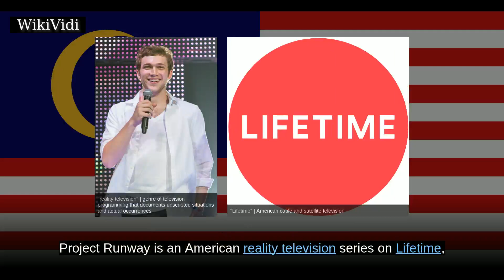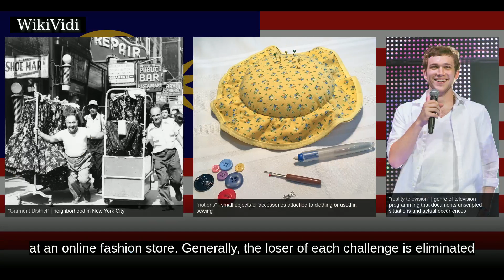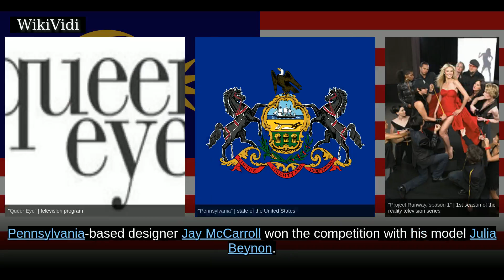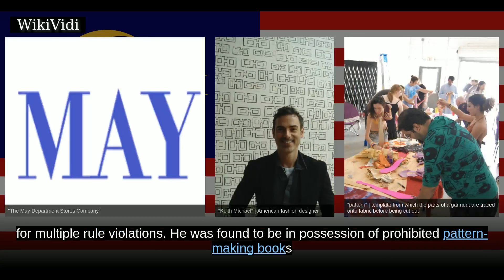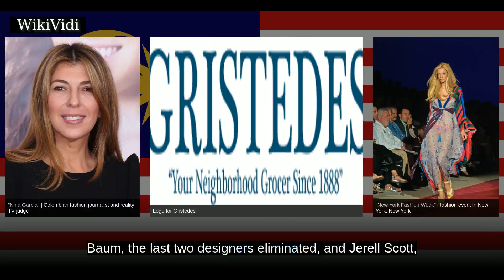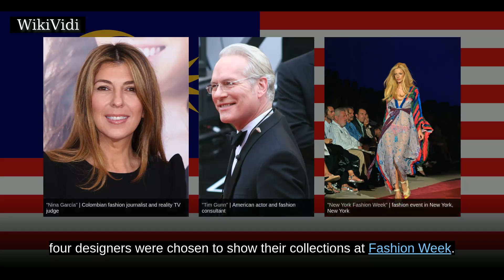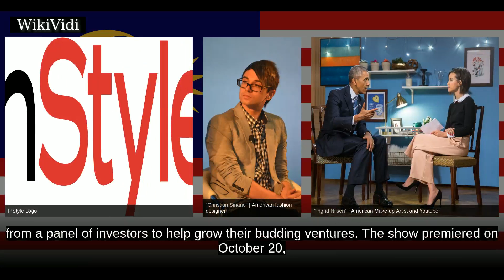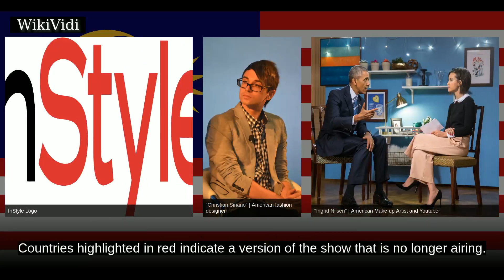PROJECT RUNWAY - WikiVidi Documentary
Project Runway  is an American reality television series on Lifetime, previously on the Bravo network, created by Eli Holzman which focuses on fashion design and is hosted by model Heidi Klum. The contestants compete with each other to create the best clothes and are restricted in time, materials and theme.  Their designs are judged, and one or more designers are eliminated each week. During each season, selected competitors are progressively eliminated based on the judges' scores until only a few contestants remain; these finalists prepare a complete fashion collection for New York Fashion Week, from which a winner is determined. It won a Peabody Award in 2008 "for using the 'television reality contest' genre to engage, inform, enlighten and entertain."...

Shortcuts to chapters:
00:01:07: Format
00:11:05: Judging
00:12:10: Season 1
00:14:43: Season 2
00:15:33: Season 3
00:18:52: Season 4
00:21:46: Season 5
00:24:29: Season 6
00:26:54: Season 7
00:28:37: Season 8
00:29:49: Season 9
00:30:36: Season 10
00:31:41: Season 11
00:32:34: Season 12
00:34:16: Season 13
00:35:49: Season 14
00:37:06: Season 15
00:38:15: Season 16
00:39:05: Future seasons
00:39:27: All Stars
00:40:18: Under the Gunn
00:40:55: Project Accessory
00:41:36: Project Runway: Threads
00:42:26: Project Runway: Fashion Startup

Copyright WikiVidi.